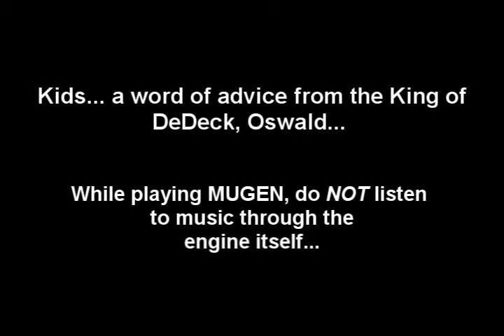DeDeck PSA: Don't play your music files through the MUGEN engine...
PSA: Public Service Announcement

You do your mother proud not to divide by 0...  Don't make her cry by doing this all-so-common but extremely dangerous mistake...